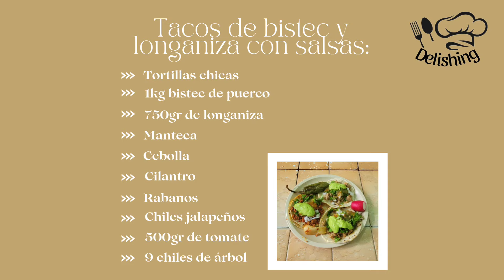Tacos de Bistec y Longaniza ➕️ salsas Verde y Roja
Ingredientes

• Tortillas chicas
• 1kg de bistec de puerco
• 750gr de longaniza
• Manteca
• Cebolla
• Cilantro
• Rabanos
• Chiles jalapeños
• 500gr de tomate
• 9 chiles de árbol

Advertencia 👀 utensilios de cocina calientes